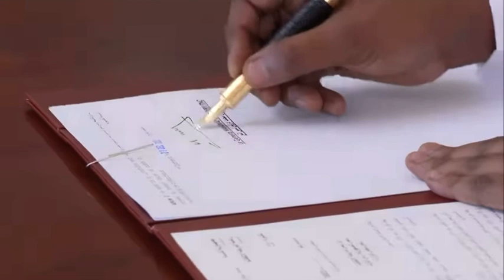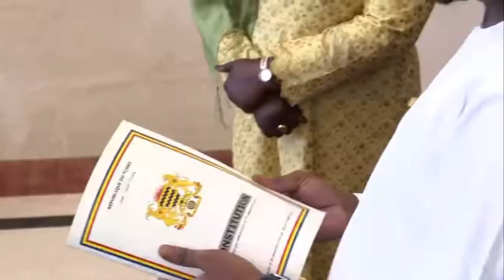Tchad | Chad 🇹🇩 News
‎الجمهورية الخامسة  : رئيس الجمهورية يصدر مرسوما يقضي باعتماد وإعلان الدستور الجديد.

Fifth Republic: The President of the Republic issues a decree that decrees the adoption and declaration of the new constitution.